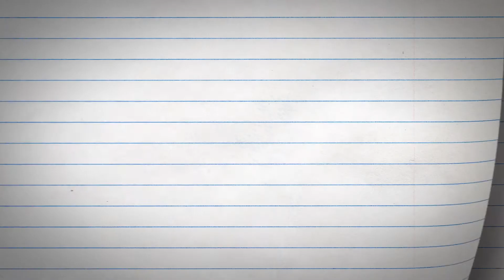What's the Story? | Matt Miller, executive producer, Lethal Weapon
Matt Miller, executive producer of Lethal Weapon shares what he believes makes a great story and what he feels is a great story being told at the moment.